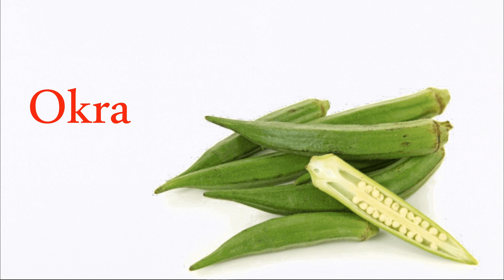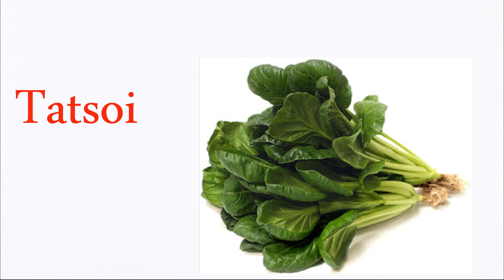VEGETABLES NAME | VEGETABLES NAME IN ENGLISH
vegetables name
vegetables name in english
vegetables
vegetables song
vegetables name
roast vegetables
vegetable song
vegetables for kids
roasted vegetables
how to cook vegetables
how to roast vegetables
vegetables song for kids
vegetable song for kids
fruits and vegetables for kids
vegetable songs for children
eat vegetables
cut vegetables
cook vegetables
learn vegetables
vegetables rhyme
vegetables names
vegetable names
sliced vegetables
any vegetable
vegetable faq